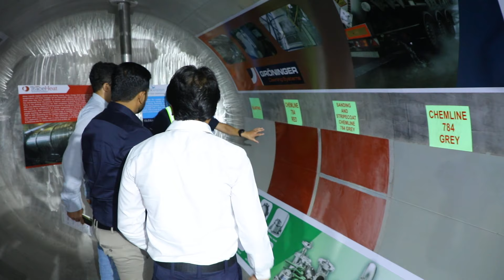Training Tank | Amfico | ALL Hub